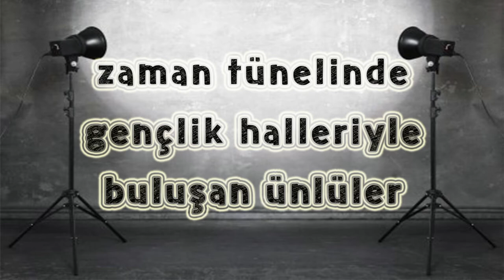Ünlüler gençlik halleriyle buluştu | Dünden bugüne | laforizma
Ünlüler gençlik halleriyle buluştu, ortaya dünden bugüne enteresan görüntüler çıktı.
Çocukluk ya da gençlik halinizle buluştuğunuzu hayal edebiliyor musunuz? Böyle fantastik bir durumla karşılaşmayı ister miydiniz ve gençliğinize ne söylerdiniz? Hollandalı grafik sanatçısı Ard Gelinck, Photoshop’u bir zaman makinesi gibi kullanarak ünlü isimleri çocukluk ya da gençlik halleri ve son zamanlarını Instagramda’ki ‘ardgelinck’ hesabından paylaştı. Sanatçı ünlülerin geçmiş ve şimdiki hallerini sanki beraber fotoğraf çekilmişler gibi paylaşıyor.
Fotoğraflara baktığınızda gözlerinize inanamıyorsunuz. Çalışmalar o kadar gerçekçi ki, sanki ünlü isimlerin çocukluk veya gençlik halleri gerçekten yan yana. Ard Gelinck, Photoshop'u adeta bir zaman makinesi gibi kullanmış ortaya harika görüntüler çıkmış.
İşte Freddy Mercury, Tom Hanks, Madonna, Adele, Jennifer Aniston gibi ünlülerin gençlikleriyle buluşması…

Hayat Yaşamaktır...